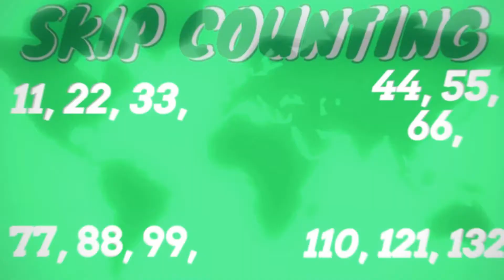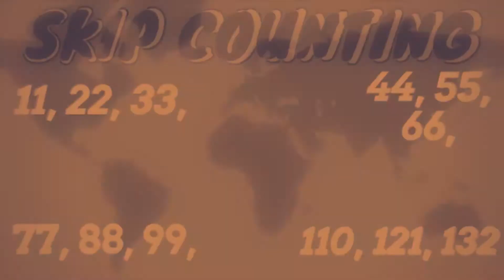Skip Counting by 11s Song with Skip Counting Worksheets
Skip Counting by 11s song by The Math Animal and Rap Opera for Kids *Get the skip counting worksheets here!*

This skip counting by 11s song also has skip counting activities that have multiplication questions, number line questions, and a challenge activity that students can do independently once they complete the other sections of this resource.

Native American History Songs by Rap Opera for Kids